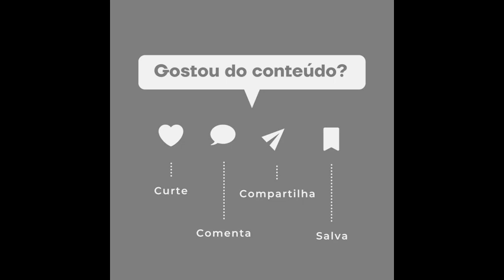🚨Anitta relembra abuso sexual e lamenta exposição Saiba mais!